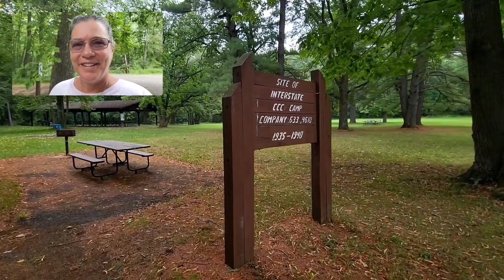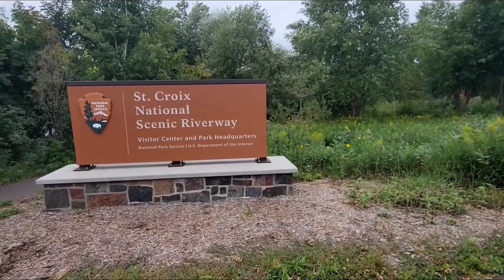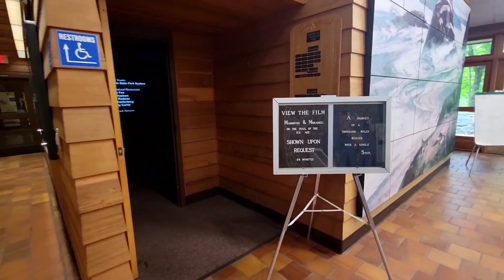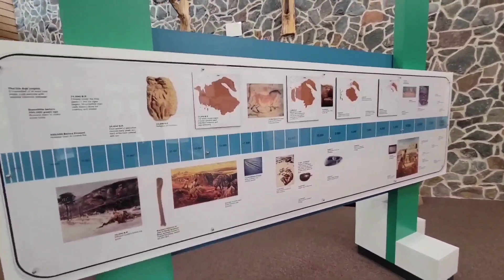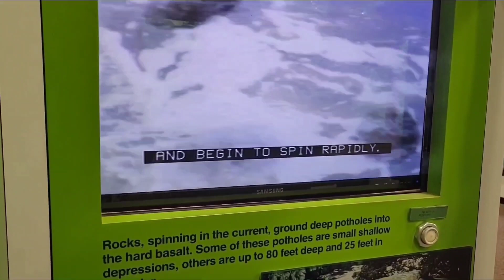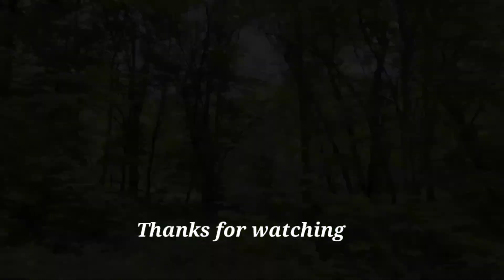St. Croix National Riverway ~ Wisconsin ● Potholes Trail and more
St. Croix National Riverway

It is located on the Wisconsin side of the river across from Taylor Falls, Minnesota. The vistor center is in the St. Croix Falls area. The park itself is located a few miles away back across the highway.

There are campgrounds, a picnic area, a lake, and a boat launch for river access. The Ice Age Interpretive Center is located within the park, and there is a network of trails that all interconnect. We did the Potholes Trail that bus the sister trail to the trail on the Minnesota side.

This is a great area to stay in and explore while traveling through the area. It is definitely worth your time.